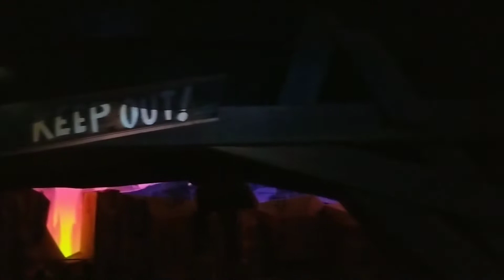Walt Disney's Hollywood Studios Mickey & Minnie's Runaway Railway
clips from the show